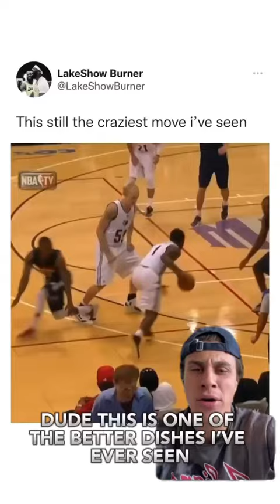The cleanest move in college basketball history🔥